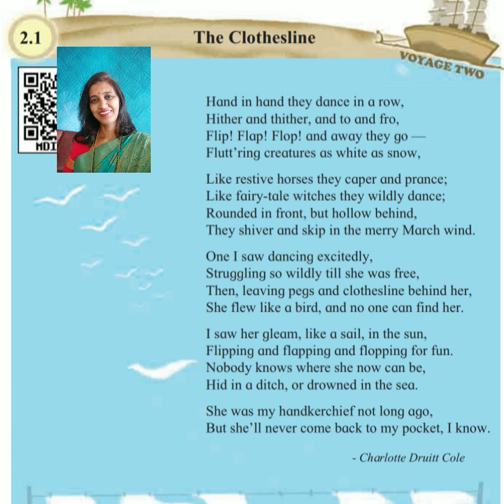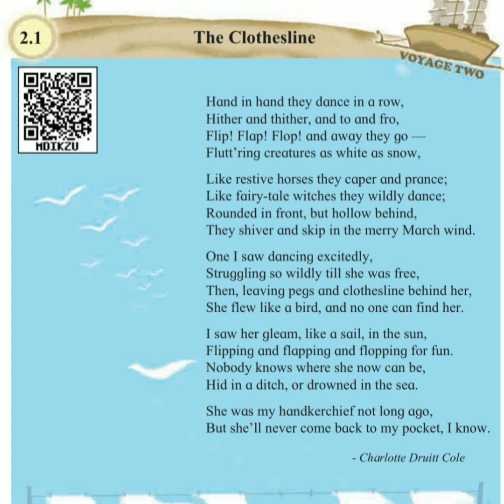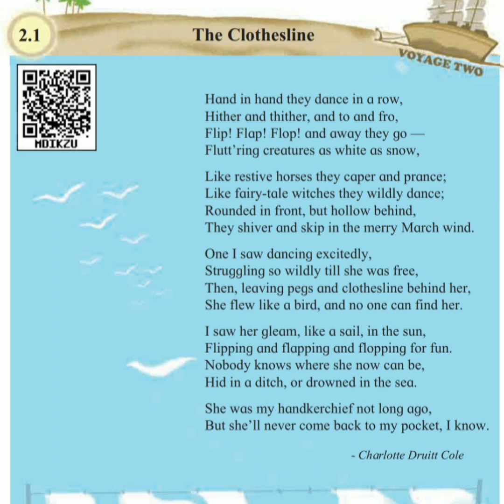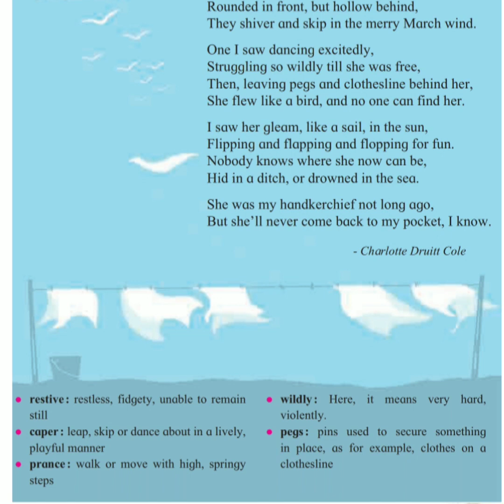Std 6 L-2.1 The Clothesline Easy explanation in Marathi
English ssc board
ssc board Maharashtra
ncert
english learning
question answers things to do question sets answer sheet

exam
home work
alphabets handwriting
question answers
unit worksheet text
study explanation